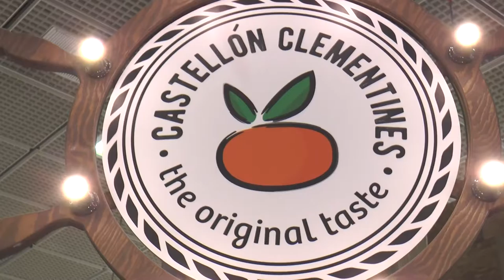Los exportadores citrícolas castellonenses sientan las bases para mejorar la próxima campaña